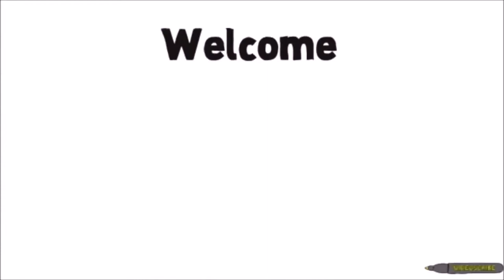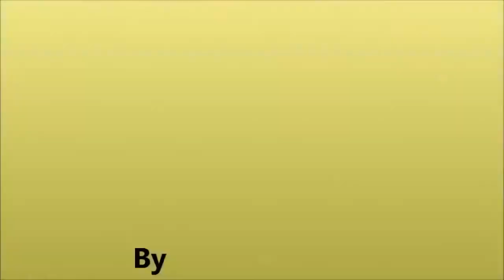Workout Motivation - Female Fitness Motivation - Best Gym Music Mix 2021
female fitness trainers
workout motivation
Best Gym Music Mix 2021
female fitness model
alpha motivation
fitness workout